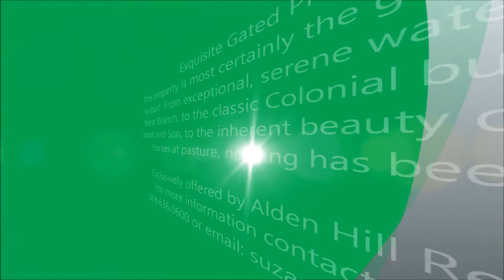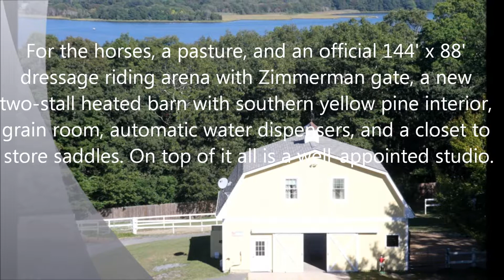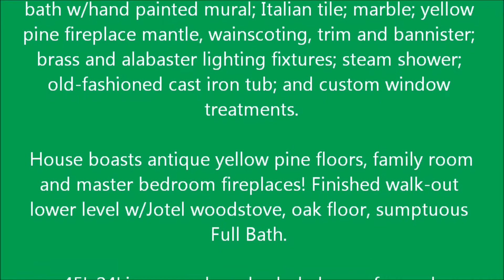Exquisite Gated Property! Westport Harbor, MA.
Exquisite Gated Property! Westport Harbor, MA. Built by Dennis Talbot and son, elegant 3619 sf Colonial w/farmer's porch offers expansive views of river valley and the West Branch. 3.5 acres of gated privacy. Superlative 3 BR, 3 1/2 BA dwelling exudes quality and custom details throughout including warm cherry cabinets; 1st floor bath w/hand painted mural; Italian tile; marble; yellow pine fireplace mantle, wainscoting, trim and bannister; brass and alabaster lighting fixtures; steam shower; old-fashioned cast iron tub; and custom window treatments. House boasts antique yellow pine floors, family room and master bedroom fireplaces! Finished walk-out lower level w/Jotel woodstove, oak floor, sumptuous Full Bath.  45'x24' in-ground pool, whole house fan and generator, mahogany decking, copper gutters. For horse enthusiasts, an official dressage arena. 24'x36' Barn w/Studio & Full Bath offers possibilities. Kayak the river or bike to nearby ocean beaches. WOW!